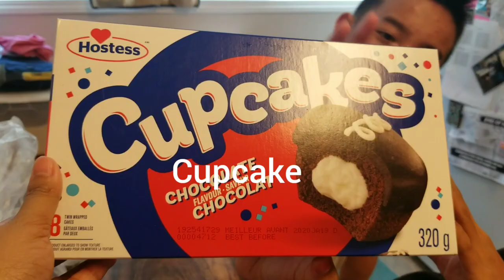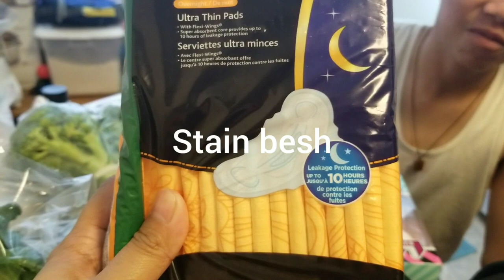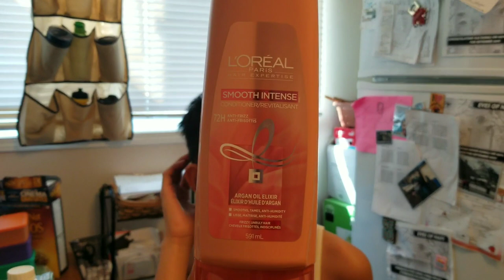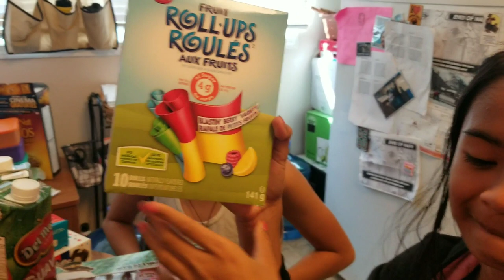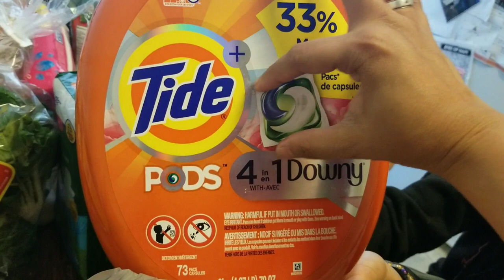Walmart grocery haul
We went to walmart to do our weekly shopping . So we decided to do a grocery haul of our groceries.